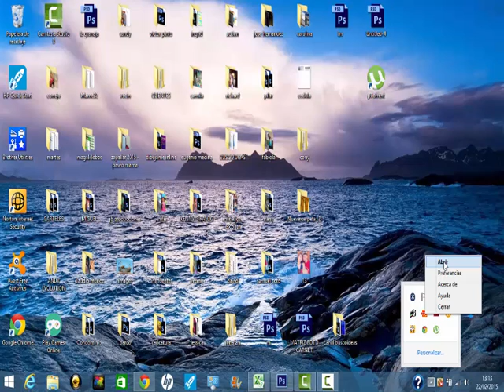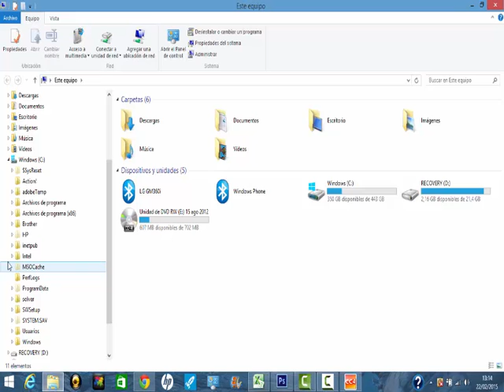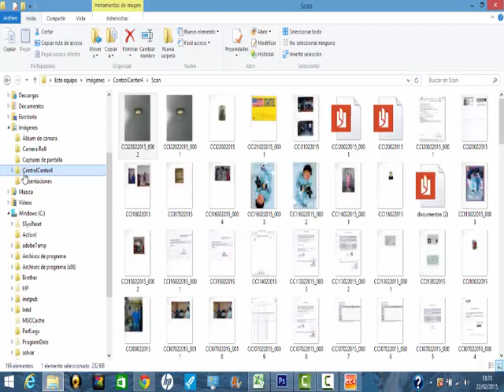como escanear control center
Como escanear paso a paso en el programa Control Center 4 disponible para impresoras brother modelo DCP 7065DN.